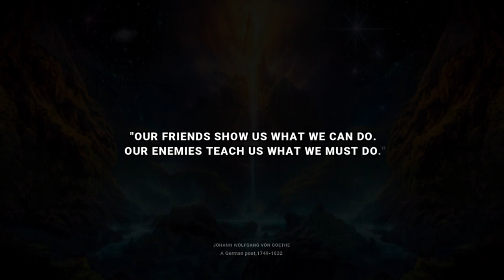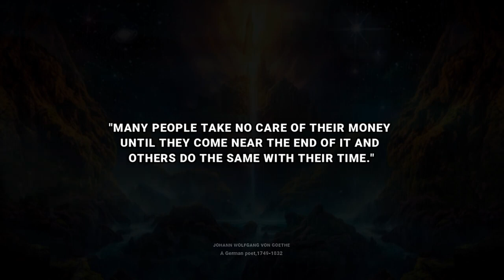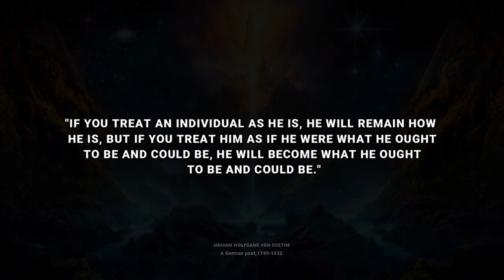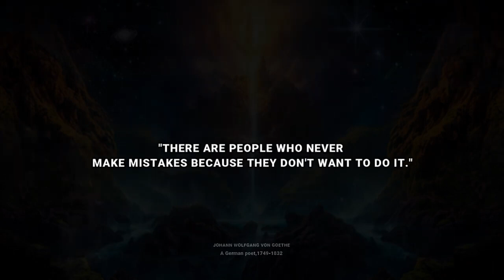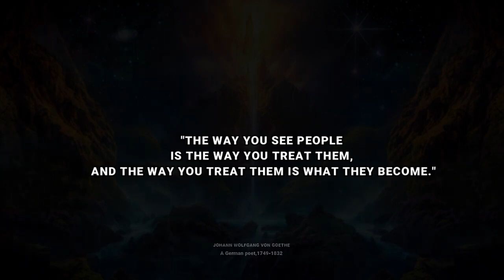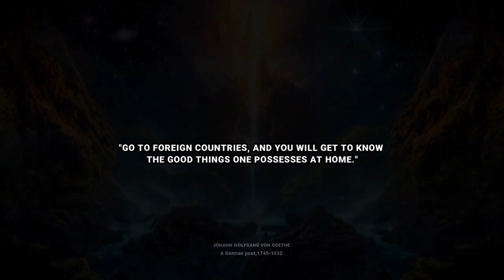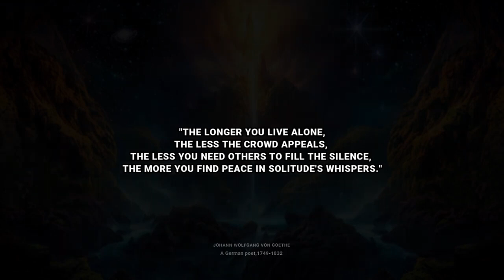JOHANN WOLFGANG: Goethe's Quotes You Should Know I EVERYTHING IS HARD BEFORE IT IS EASY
Johann Wolfgang von Goethe was a German poet, playwright, novelist, scientist, statesman, theatre director, and critic. He is widely regarded as the greatest and most influential writer in the German language, his work having a profound and wide-ranging influence on Western literary, political, and philosophical thought from the late 18th century to the present day.